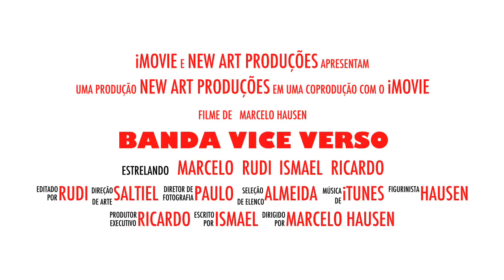Banda Vice Verso